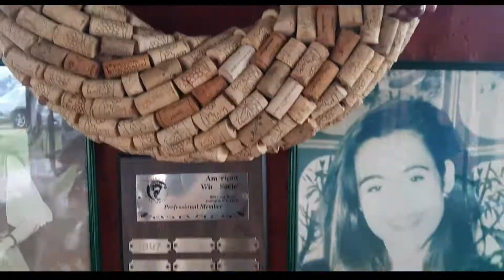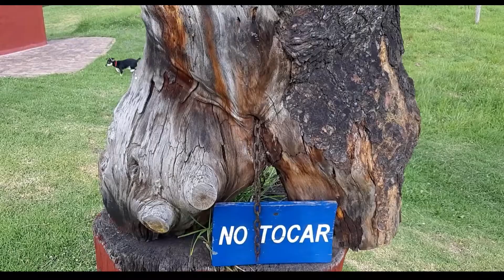🍷Visitamos el VIÑEDO MARQUES de PUNTA LARGA (Nobsa)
¡EY QUE TAL AVENTUREROS Y AMIGOS CURIOSOS!